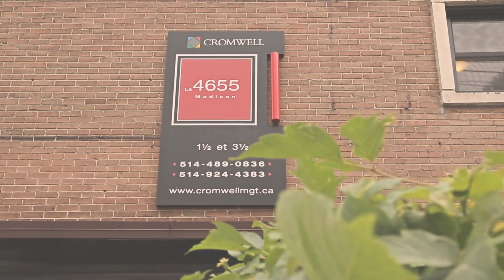Le Madison - Appartements à Louer Montréal - Cromwell Management (FR)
Appartements entièrement rénovés situés dans l'arrondissement Notre-Dame de Grâce. Immeuble à usage mixte: rez-de-chaussée commercial alors que les étages supérieurs sont résidentiels. A proximité d'une station de métro, dans un quartier résidentiel paisible au coin des rues Madison et Somerled.